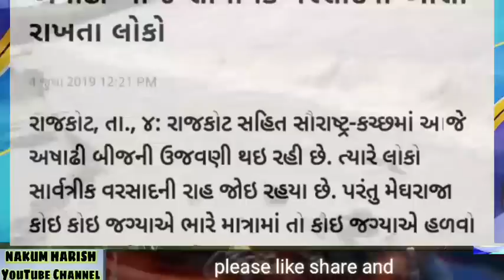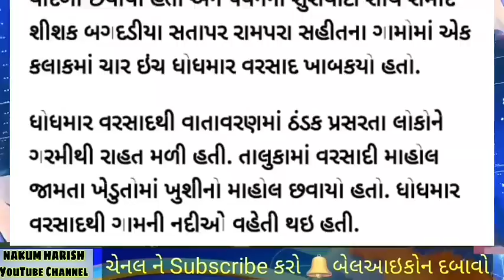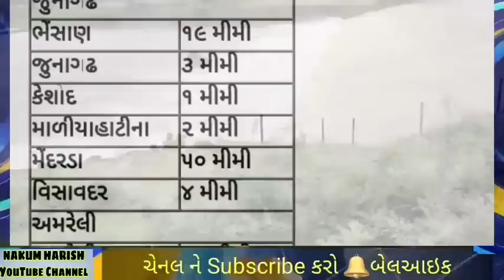અષાઢી બીજ નો સાર્વત્રિક વરસાદ ની આશા આવતા દીસવસો માં કેવો રહેશે વરસાદ